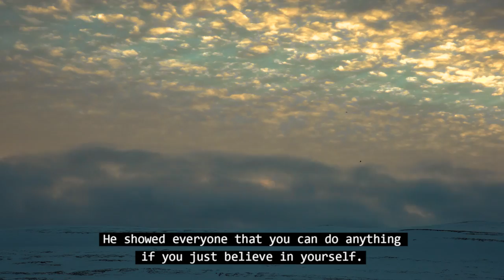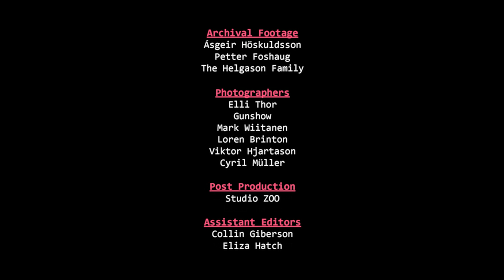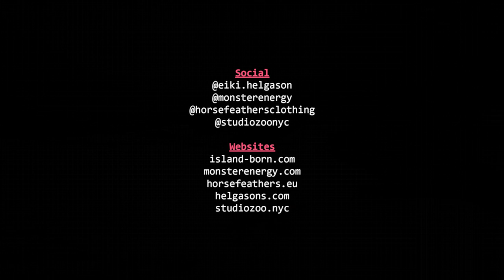ISLAND BORN // FULL PART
ísland born is the latest project from Icelandic snowboarder: Eiki Helgason
The project is split into three sections: Zine, Full part, and Documentary.
In align with trying to keep each season different and fresh, Eiki decided to film his entire part
in his home country of Iceland. Traveling throughout the country, finding spots
that have never been ridden before.
The Documentary will be released on 12/12
Presented by
Monster Energy
Horsfeathers
Music
Fufanu
“Sports”
Sports
fufanu.net
Joseph Minadeo and Michael Tolan
w/ Corey Farrow
“Strange Eden”
Salt Flats